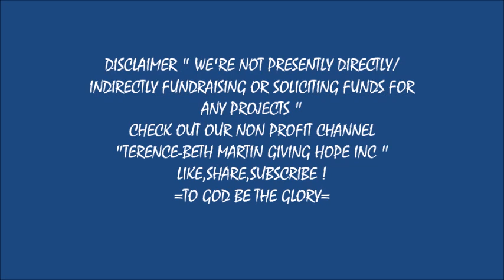THE UNSEEN UNUSUAL STORE IN THE PHILIPPINES ORDERING BAMBOO CLADDING